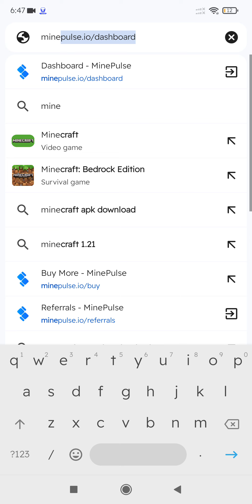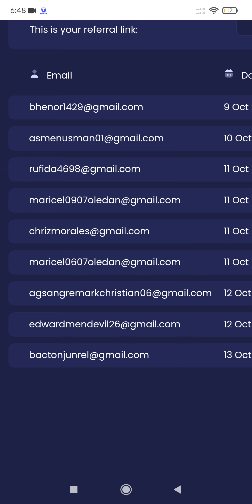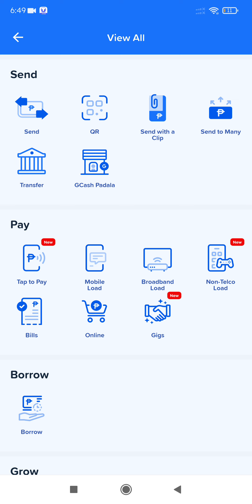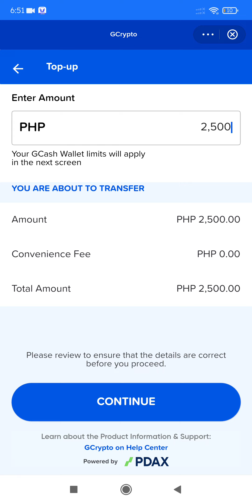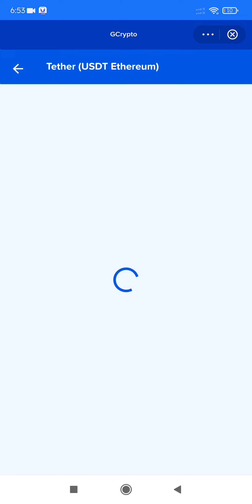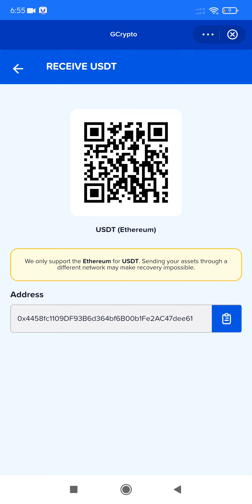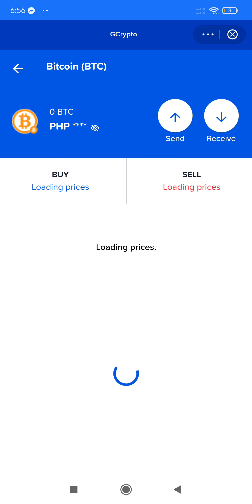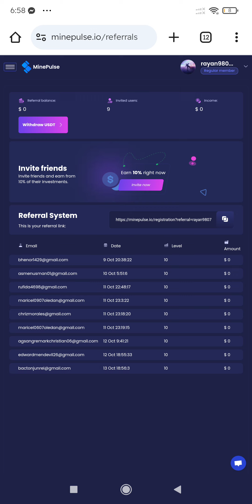SCAM MINEPULSE MinePulse DO NOT INVEST SCAM MINEPULSE